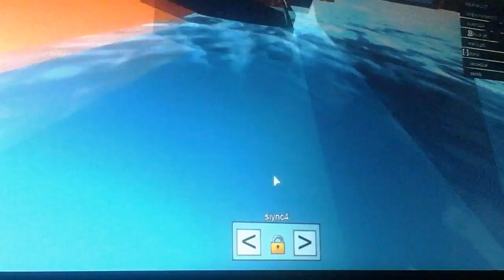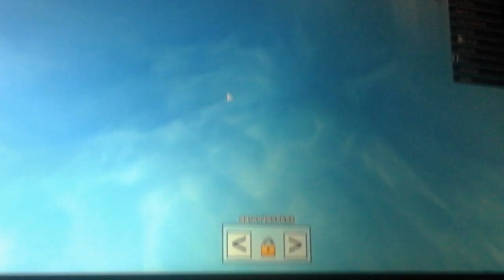Play with husky